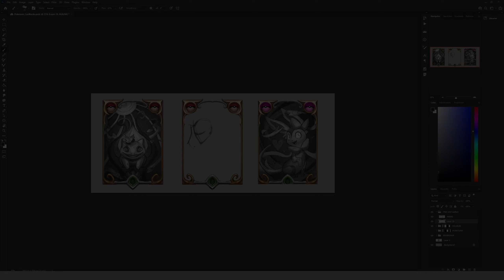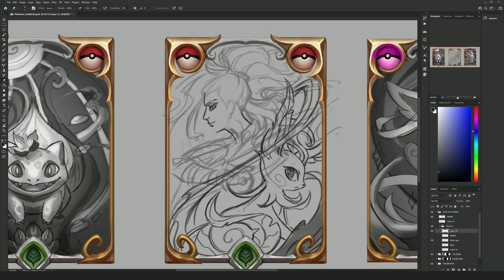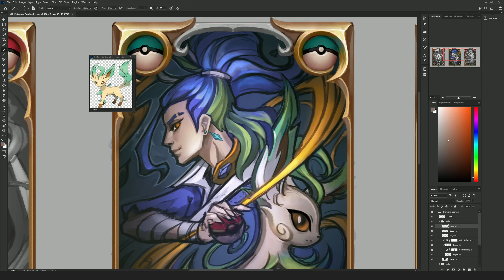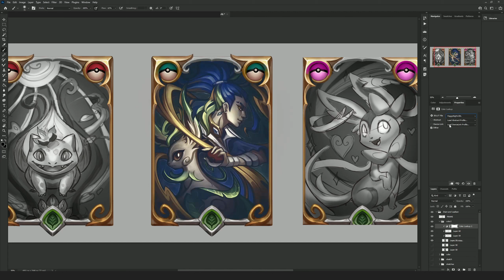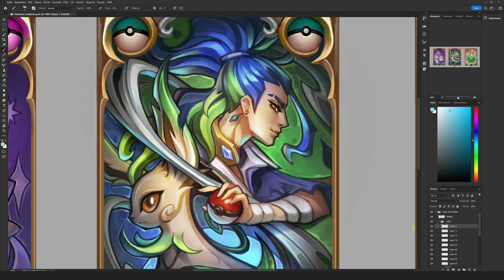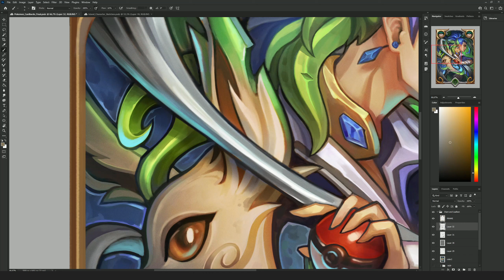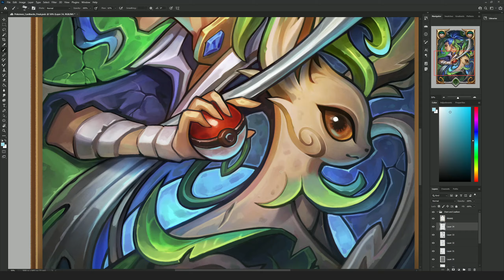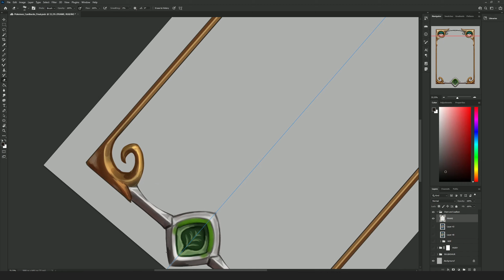Speedpaint: Pokémon Carddesign "Arceus"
A design inspired by the Cardback designs of Legends of Runeterra and Hearthstone :) with the Pokémon Characters Leafeon and Adaman. Fanart.